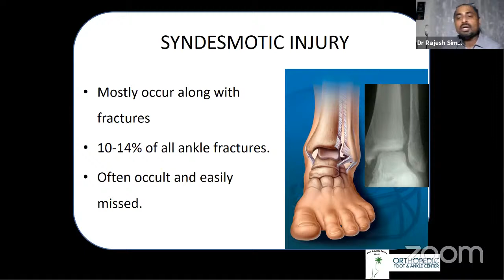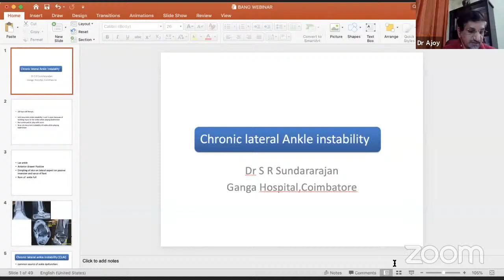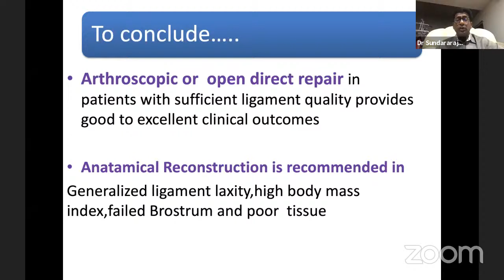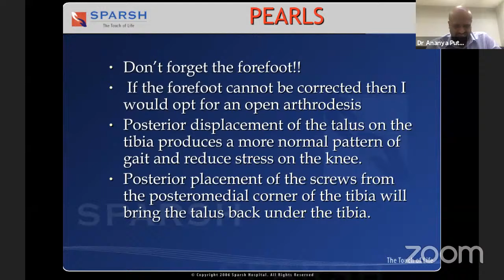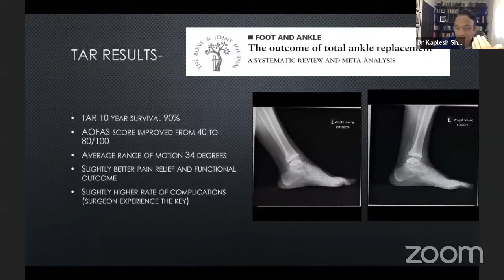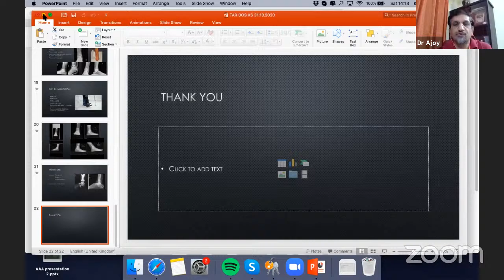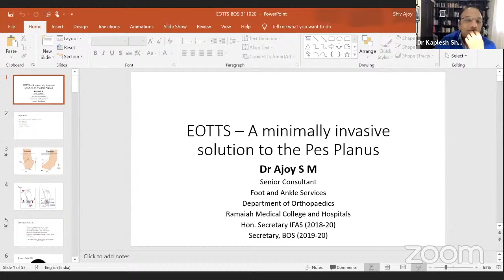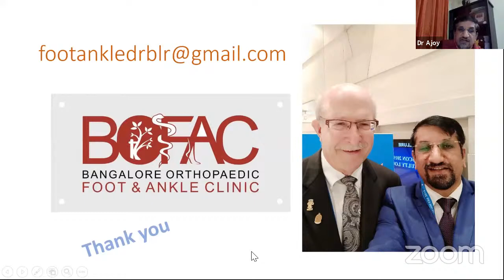Bangalore Orthopaedic Society- FOOT AND ANKLE WEBINAR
Bangalore Orthopaedic Society (BOS) welcomes you to the monthly webinar "FOOT AND ANKLE ORTHOPAEDICS- A NEWER PERSPECTIVE" held on 31/10/2020. This webinar is exclusively focused on foot and ankle surgeries related to trauma, arthroscopy and joint replacements.

Organizers-
Dr. Madan Ballal, President BOS
Dr.Avinash P, Secretary BOS
Dr. Uday Kumar, Scientific Convenor
Dr. Sathya Vamsi Krishna, Co-ordinator

Session speakers-

1)Dr. Kalpesh Shah – Consultant, Foot and Ankle Services, Golden Jubilee National Hospital, Glasgow
2) Dr. Sundararajan S R- Former President IFAS, Consultant, Ganga Hospital, Coimbatore
3) Dr. Rajesh Simon- Former Secretary IFAS, Consultant, Lakeshore Medical Centre, Kochi
4) Dr. Ajoy S M – Former Secretary, IFAS, Ramaiah Medical College and Hospitals, Bangalore
5) Dr. Ananya Puttaraju – Consultant, SPARSH hospitals, Bangalore
6) Dr. Shekar M – SGIOT, Bangalore, Currently IFAS Fellow, Golden Jubilee National Hospital, Glasgow

Program
1) Syndesmotic fixation- controversies and advances - Dr. Rajesh Simon, Kochi
2) Ankle Arthroscopy and lateral ankle instability - Dr. SR Sundararajan, Coimbatore
3) Arthroscopic Ankle Fusion - An end solution for  Ankle Arthritis - Dr. Ananya Puttaraju, Bangalore.
4) Total Ankle Replacement - The intricacies - Dr. Kalpesh Shah, Glasgow
5) Daycare Total Ankle Replacement - Dr. Shekhar M, SGIOT / Glasgow
6) Extra Osseous Talo Tarsal Stabilization - A minimally invasive solution for flatfoot - Dr. Ajoy SM, Bangalore